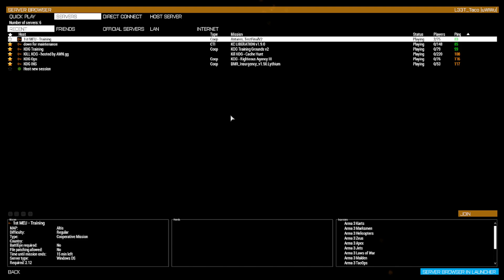Operation Night Stalkers, Part 2 || Arma3 200 Player PvP event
During this PvP event, a 50 player Special Operations LARPing unit named Keystone Operations Group, aka KOG, has been tasked with seeking out and destroying two weapons caches that are in control of the opposing 150 player insurgents. 50v150.. the diffences between sides is that KOG is a privatly trained unit using real world tactics and with military backgrounds and will have access to ISR recon, close air support, Night Vision optics, superior equipment and weapons as well as cohesion and chemestry of coordination and communication whilst the opposing side being insurgents who while they strongly outnumber KOG, have inferior weapons in terms of optics, visual equipment (such as flashlights and flares) and only boots on the ground reconosince available to them. The insurgence's task is simple... to defend the cache sites against KOG attack.
     This is part 2 of this operation for which we as KOG attempt a push and destroy the second weapons cache after successfuly destroying the first one. All of this could not have been pulled off without the amazing work from the admins and team in Karmakut's discord server:
as well as the amazing players that populate these servers. Keep in mind every asset from air to ground is player controlled, there is no bots in this OP.

Music info for this videos sfx is as follows, all are free use so long as credited:

"The Era of War" by J.R.S. Schattenberg (under 'Multi')